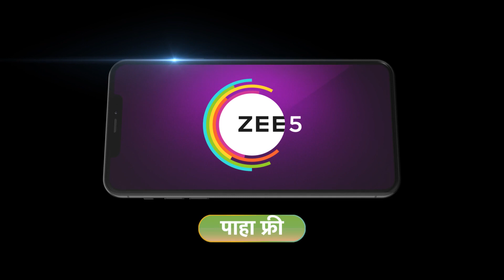Yashoda Goshta Shyamchya Aaichi | Ep - 155 | Aug 8, 2023 | Best Scene 1 | Zee Marathi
The interesting story of Yashoda, Sane Guruji's mother, a deeply traditional yet independent woman, who brought him up to be a man of unshakeable principles.